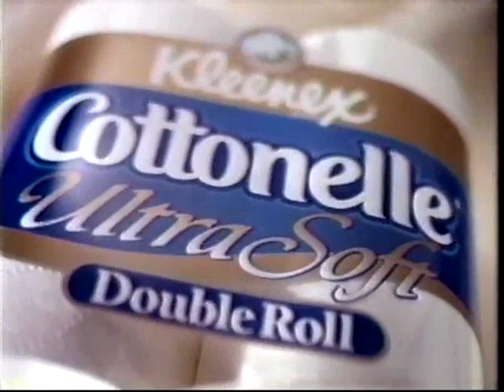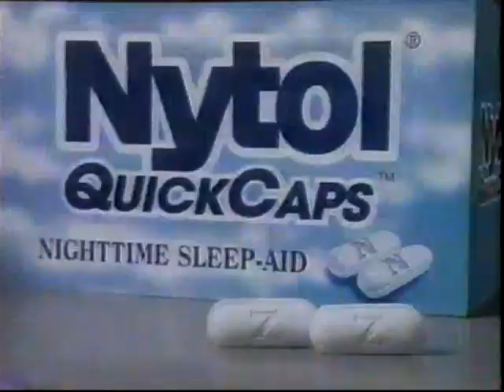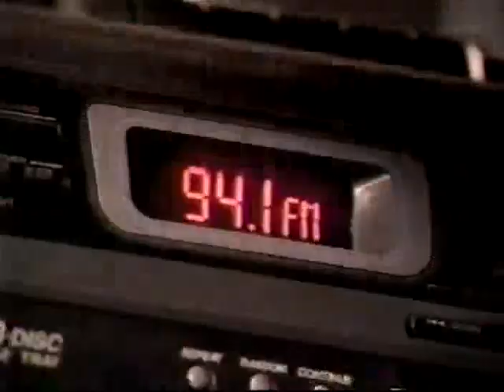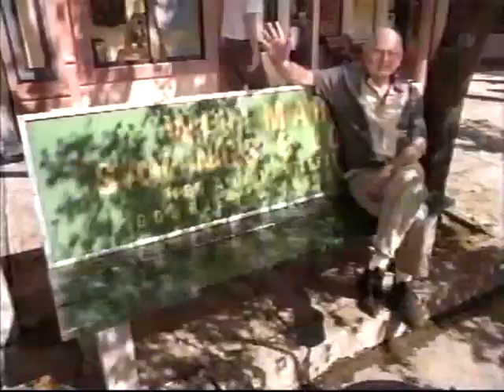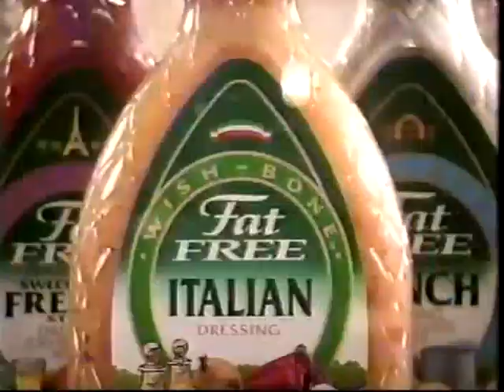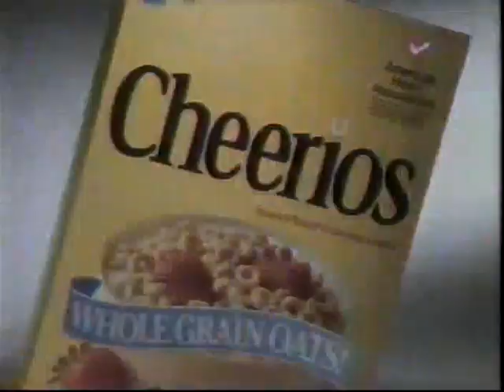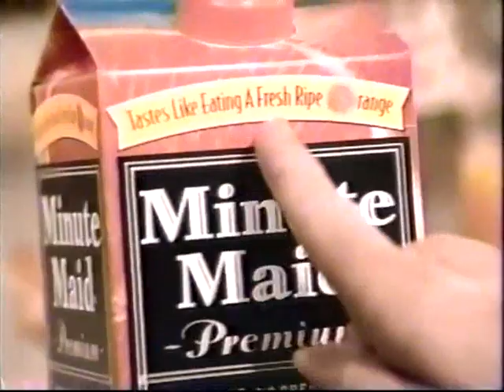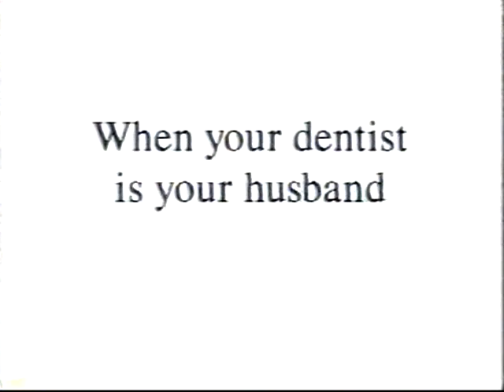OLD COMMERCIALS - ABC - FEBRUARY 1997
commercials that aired on ABC in February 1997